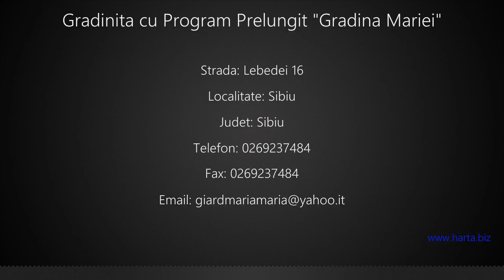Gradinita cu Program Prelungit "Gradina Mariei" Sibiu